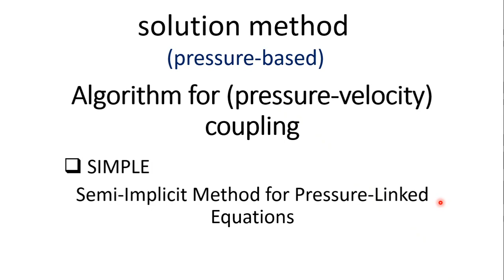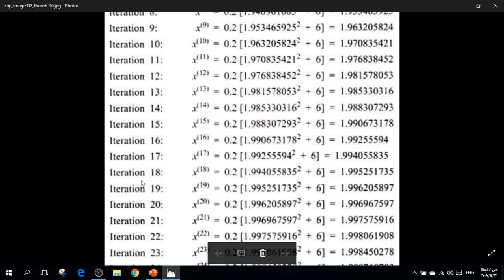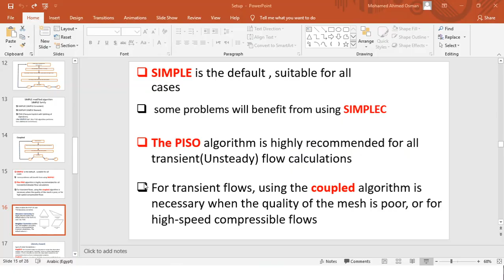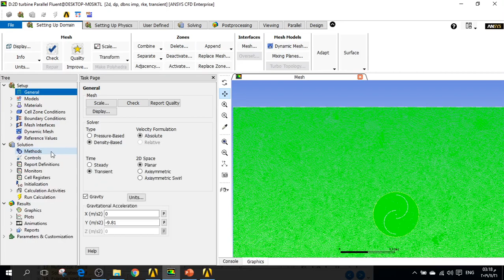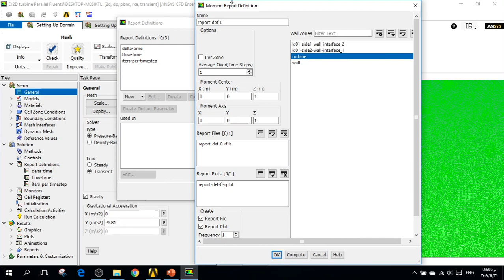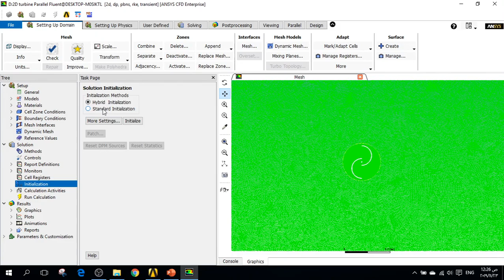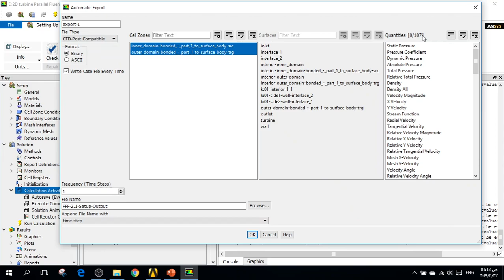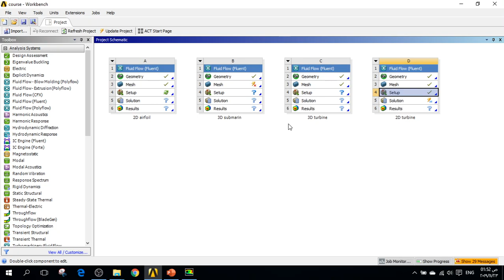الجزء الرابع من شرح برنامج ال ANSYS FLUENT Setup (Solver)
(تم تحسين جودة الصوت)
موقع تحميل ال CAD(Geometry)
موقع تحميل Ansys او اي برنامج هندسي